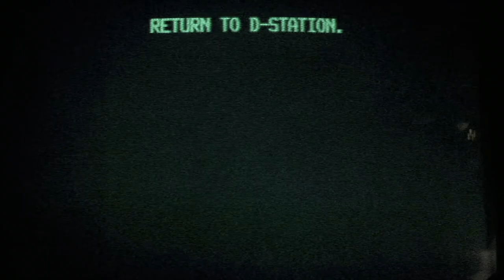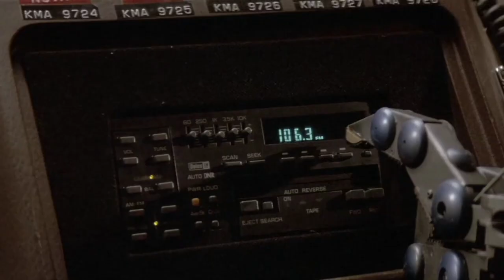Come and Follow Me (from Short Circuit) Music Video - Remastered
Come and Follow Me (from Short Circuit)
Performed by Max Carl and Marcy Levy
Written by David Shire, Will Jennings and Max Carl
Edited by Andy Holland

I always loved this tune but it never scored an official music video release, so I made an unofficial one and cut it together the way movie tie-ins used to look back in the 80s.